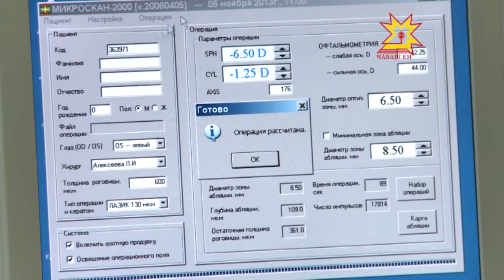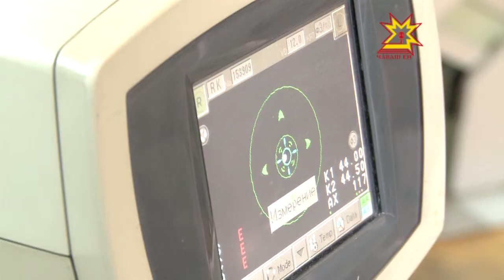Время здоровья. Выпуск 12.12.2013